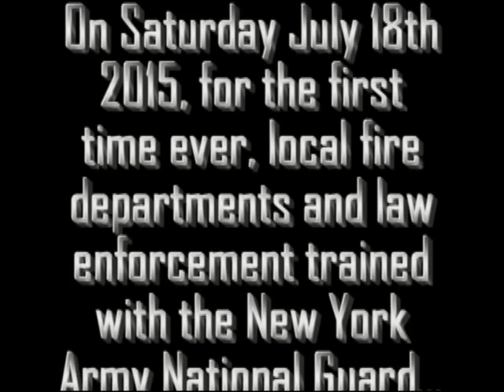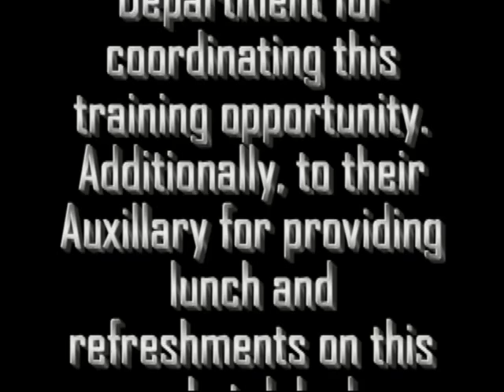NYARNG Train With CNY First Responders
Fire, Police and Coast units on Oneida Lake had an opportunity to train with the New York Army National Guard.  Army personnel trained the first responders techniques for both cold and hot load of a helicopter, and the extraction of victims from the water.